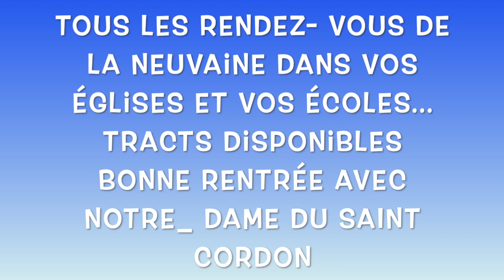ST CORDON 2022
Les jours passent et l'on se rapproche du jour où nous fêterons Notre- Dame du Saint Cordon...Depuis l'ouverture solennelle le vendredi 9 septembre 2022 à St Géry ( veillée aux flambeaux) jusqu'au retour de notre- Dame en sa chapelle le dimanche 19 septembre 2022. Nos prêtres nous présentent cette Neuvaine, tendons l'oreille...